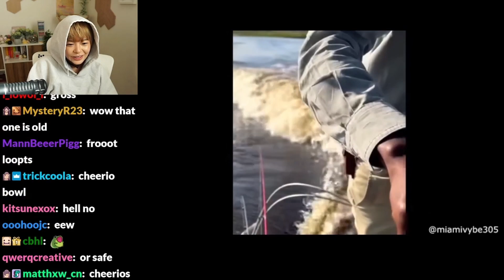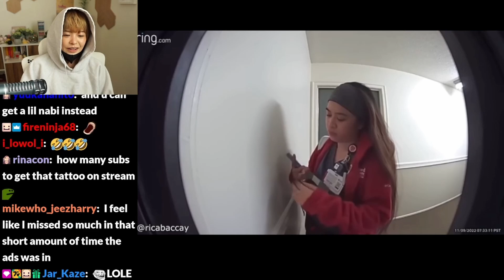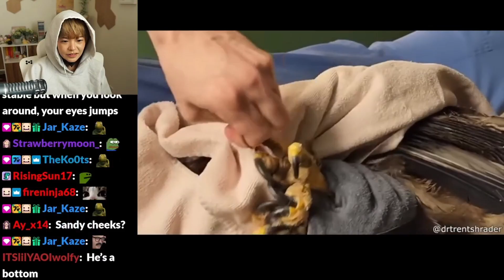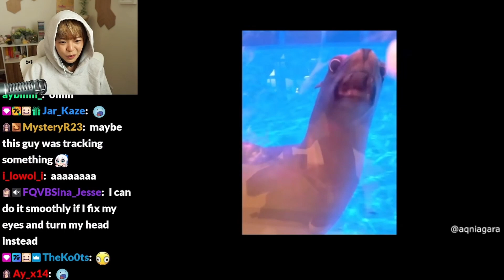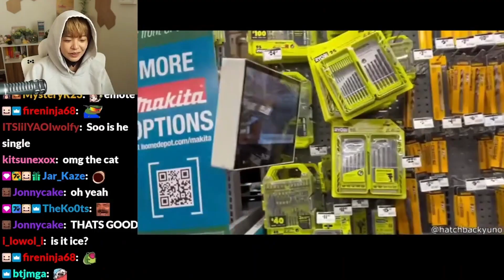Miyoung Reacts To Daily Dose Of Internet 5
More videos to come soon. Thanks Have a Great Day!